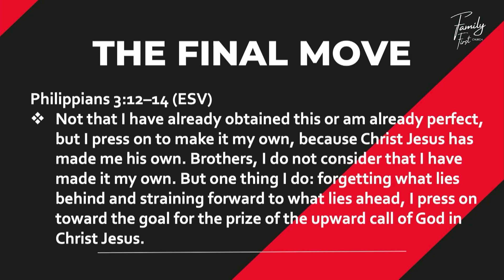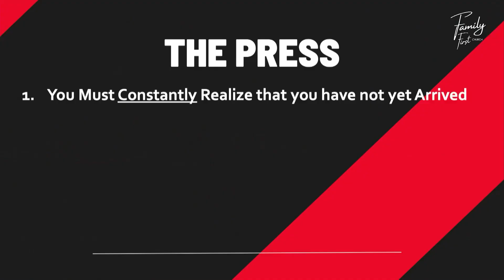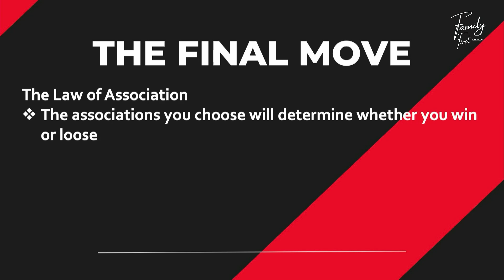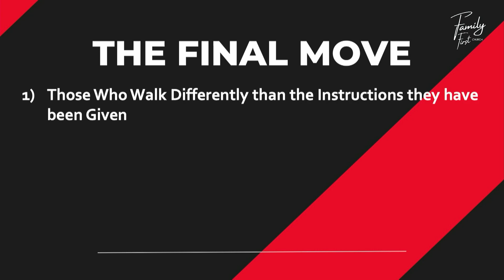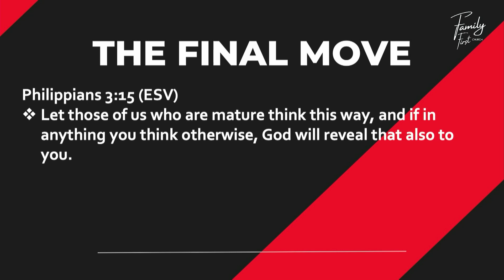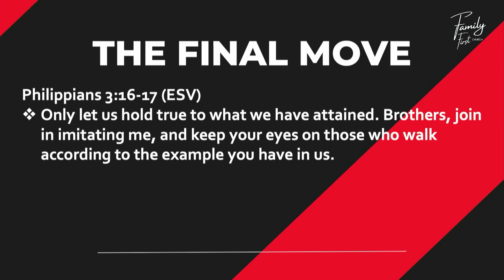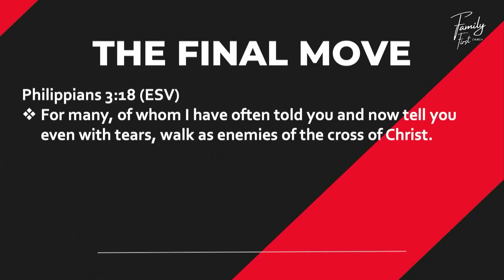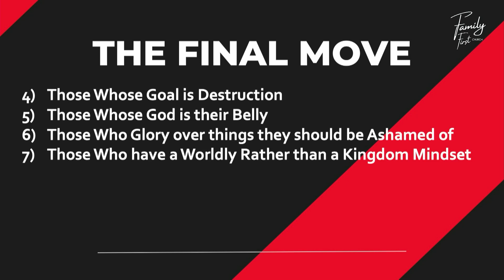The Final Move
First Wednesday - January 3, 2024 - Continuation from the message of New Year's Even morning, 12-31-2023 "The Press"